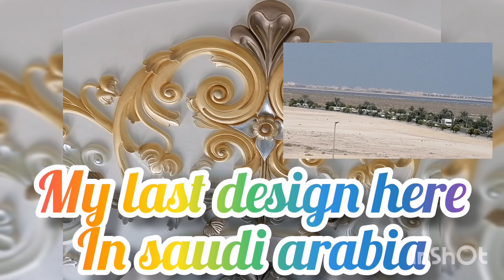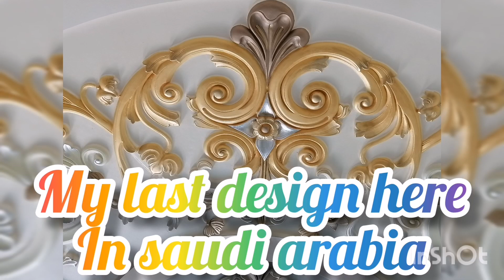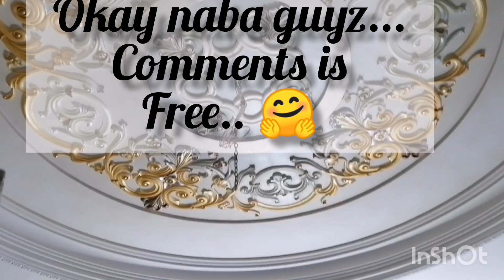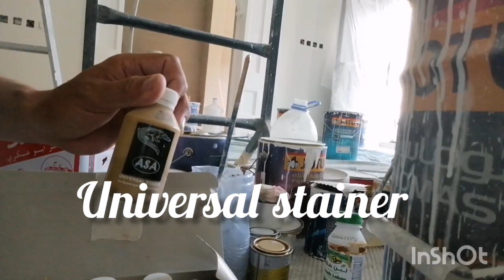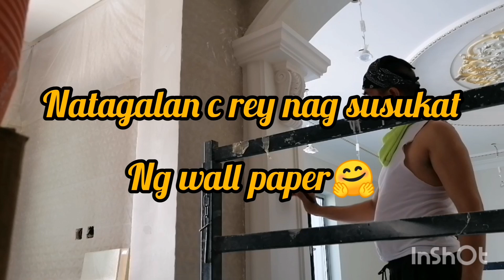My last design here in saudi arabia,pls. watch.. exit na ako this coming December